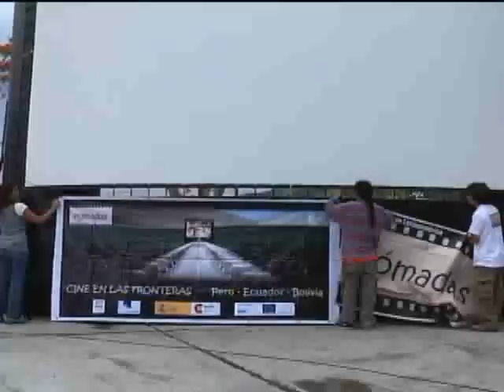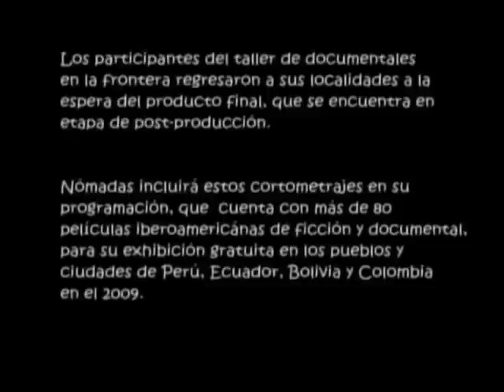Cine En Fronteras - Producciones Nómadas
REPORTAJE   Con el apoyo de la Union Europea y el Proyecto SOCICAN de la SGCAN, un grupo de productores de cine viajaron a los departamentos de Piura, Cajamarca y Amazonas para ofrecerle a los habitantes de los diferentes pueblos cine gratis.